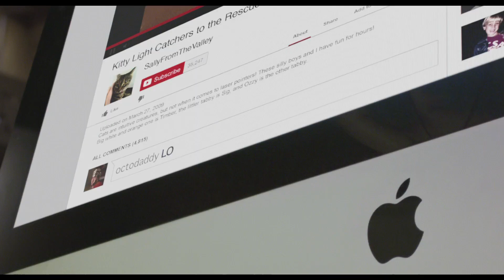"Night at the Museum: Secret of the Tomb" - Hero Clips - Method Studios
Watch Method Studios’ Hero Clips from "Night at the Museum: Secret of the Tomb."